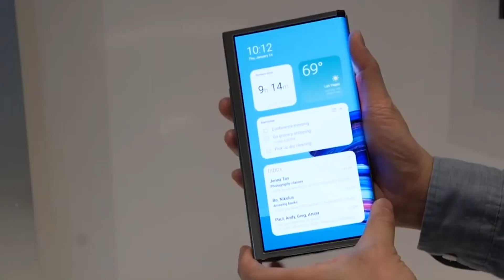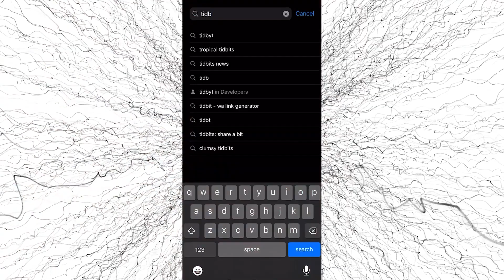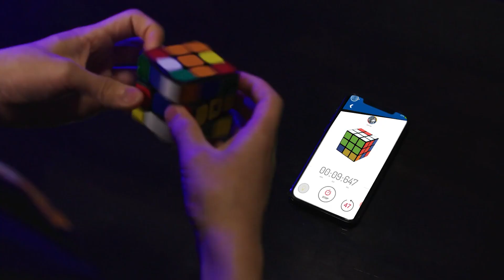Top 10 Coolest Tech Gadgets Ever Created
Top 10 Coolest Tech Gadgets Ever Created, It's the year 2023 and the world of technology has never been cooler! In this video, we're taking a look at some of the best and coolest tech gadgets ever created. From the latest in smart technology to the coolest gaming devices, this video is packed full of exciting new gadgets that will excite even the most tech-savvy viewer!

So what are you waiting for? Click play and start learning about some of the coolest new tech gadgets ever created! From robotics to virtual reality, this video has it all! So grab a snack and stick around for a long, fun ride!
Dive into the world of the top 10 coolest tech gadgets ever created! In this video, we're not just talking about ordinary cool gadgets; we're talking about the absolute coolest gadgets available today. Discover the top 10 coolest tech gadgets in the world and marvel at the wonders of modern technology. From new gadgets 2023 that you've probably never seen before to some familiar ones that have been redesigned with futuristic twists. Whether you're a tech enthusiast or someone looking for the perfect tech gadgets to add to your collection, this list has got you covered.

Did you know that amazon gadgets have been setting the trend for gadgets 2023? From cool gadgets on amazon to the latest smart gadgets, this platform offers a plethora of innovations. Our countdown includes gadgets on amazon that are both budget-friendly and mind-blowing. And if you're always on the hunt for the best tech gadgets 2023, you'll be thrilled with our number one pick.
 the top 10 coolest tech gadgets ever created! From Google Glass to the iPhone SE, these gadgets are sure to whet your technology appetite.

Whether you're a tech lover or just looking to be on the forefront of the latest trends, this video is for you! We'll take a look at some of the most popular and innovative tech gadgets of the past year, and see which ones are still going strong in 2023. So don't miss out on this exciting video!

Get ready to revamp your tech inventory with the top 10 most outstanding gadgets amazon has to offer. 2023 has been a year of breakthroughs, and with amazon gadgets 2023, you're in for a futuristic treat. Indulge in the realm of cool tech and cool tech gadgets as we unveil the best in tech.

What are the coolest tech gadgets in the world?
What are the most advanced tech gadgets?
What are the most innovative tech gadgets?
What are the most expensive tech gadgets?
What are the most useful tech gadgets?
What are the coolest tech gadgets under $100?
What are the coolest tech gadgets for kids?
What are the coolest tech gadgets of all time?
Which tech gadgets have changed the world?
What are the most innovative tech devices ever made?
Which tech gadgets are considered game-changers in history?
What are the top 10 must-have gadgets for tech enthusiasts?
Which breakthrough devices should every tech lover know about?
What are the iconic tech gadgets everyone should recognize?

✔️Time Stamps:
00:00 - Introduction 10 Coolest Tech Gadgets Ever Created
00:41 - Number 10: Foldable Smartphone
01:03 - Number 9: Anker’s 737 Power Bank
01:23 - Number 8: Pocket Drone
01:34 - Number 7: Tidbyt Smart LED Display
01:50 - Number 6: Personal Air Purifier Necklace
02:00 - Number 5: Virtual Reality Contact Lenses
02:16 - Number 4: Apple Watch Series 8
02:38 - Subscribe Reminder
02:46 - Number 3: Rubik's Connected Cube
03:00 - Number 2: Holographic Display Smartphone
03:19 - Number 1: AI-Powered Fitness Shoes
03:36 - Conclusion & Outro